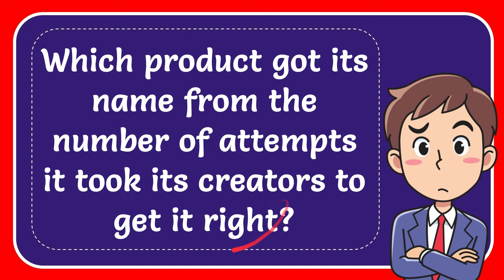Which product got its name from the number of attempts it took its creators to get it right? Answer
The product that derived its name from the number of attempts it took to perfect it is WD-40. This iconic household staple, known for its versatility as a lubricant and rust remover, has an intriguing origin story that reflects the persistence and determination of its creators.

In the 1950s, a small team of chemists at the Rocket Chemical Company in San Diego, California, set out to develop a formula that could prevent corrosion on nuclear missiles. After numerous experiments and 39 failed attempts, they finally achieved success with their 40th formulation—a water displacement compound that also possessed lubricating properties.

The name "WD-40" itself reveals the product's journey to perfection, with "WD" standing for "water displacement" and "40" representing the 40th attempt that proved to be the winning formula. This simple yet memorable name encapsulates the product's primary function and the perseverance required to create it.

Since its introduction to the market in 1958, WD-40 has become a household staple, beloved for its ability to lubricate squeaky hinges, loosen rusted bolts, protect metal surfaces from corrosion, and serve a multitude of other purposes. Its widespread popularity and effectiveness have made it a go-to solution for countless maintenance and repair tasks.

The story behind WD-40 serves as a testament to the value of persistence, experimentation, and innovation in the development of successful products. The creators' willingness to learn from their failures and continue refining their formula ultimately led to the creation of a product that has stood the test of time and become a staple in homes, workshops, and industries around the world.

WD-40's name not only reflects its original purpose as a water displacement and lubricating compound but also symbolizes the dedication and resilience of its creators. The product's enduring success and universal appeal highlight the importance of perseverance, problem-solving, and ingenuity in the process of innovation and product development.